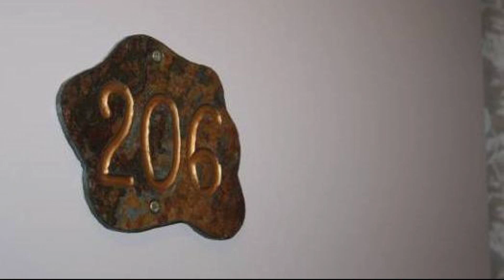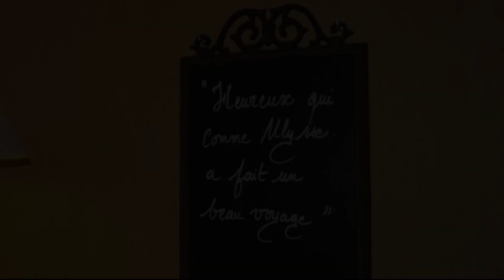Hotel Ulysse Montpellier Centre, France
About Property:
Hôtel Ulysse Montpellier Centre is a popular choice amongst travelers in Montpellier, whether exploring or just passing through. The hotel has everything you need for a comfortable stay. All the necessary facilities, including facilities for disabled guests, luggage storage, newspapers, elevator, safety deposit boxes, are at hand. All rooms are designed and decorated to make guests feel right at home, and some rooms come with air conditioning, heating, wake-up service, desk, mini bar. Recuperate from a full day of sightseeing in the comfort of your room or take advantage of the hotel's recreational facilities, including garden. Hôtel Ulysse Montpellier Centre combines warm hospitality with a lovely ambiance to make your stay in Montpellier unforgettable.
Searching For
1. Hotel Ulysse Montpellier Centre
2. Hotel Ulysse Montpellier Centre Virtual Tour
3. Hotel Ulysse Montpellier Centre Rooms
4. Hotel Ulysse Montpellier Centre Amenities
5. Hotel Ulysse Montpellier Centre Videos
6. Hotel Ulysse Montpellier Centre Offers
7. Hotel Ulysse Montpellier Centre Deals
Audio Credit:
Track Title: Subway Dreams
Artist: Dan Henig